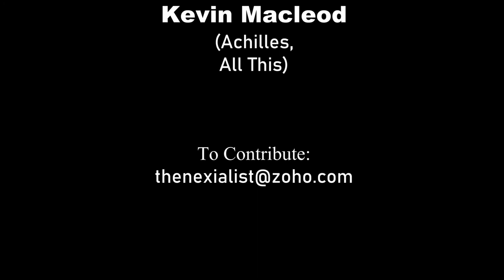200918 Captain Sweeps Fairy Creek Training Video: 1 The Start: THE CALLOUT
Captain Sweep heads up to the Fairy Creek blockade currently occurring on Vancouver Island. He is accompanied by the Planetary Guardians Media Team 001...the Impossibles. as well as First Officer Kyle Kilgour. Together they looked to capture the essence of the forest. This is Captain Sweep's 1st message and it is a callout to the world to help protect the last remaining old growth forests.